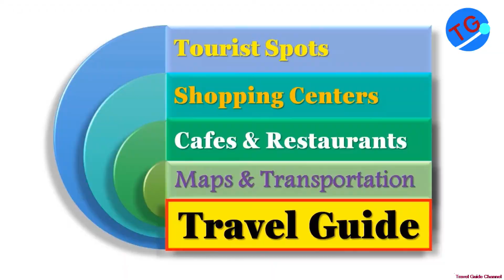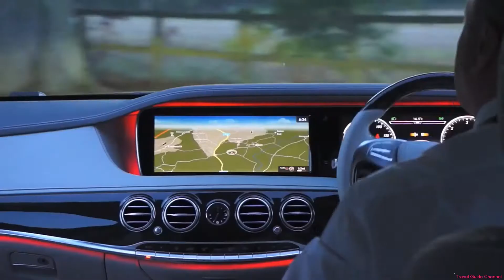Explore Abha # 48 - Al-Shalal Park Abha Saudi Arabia | The Fountain Park Travel Guide Channel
Al-Shalal Park Abha Saudi Arabia | The Fountain Park Travel Guide Channel